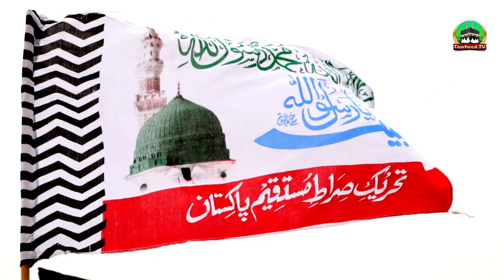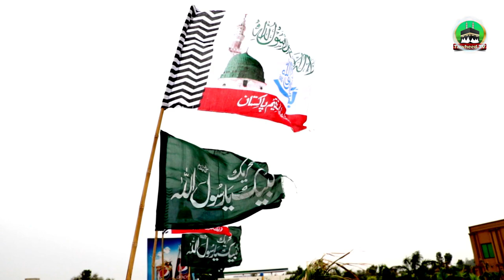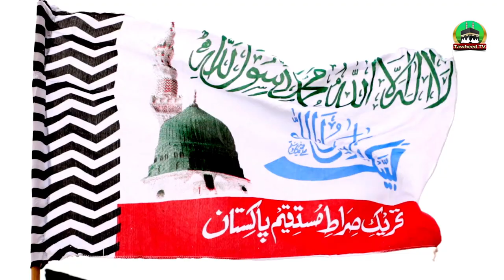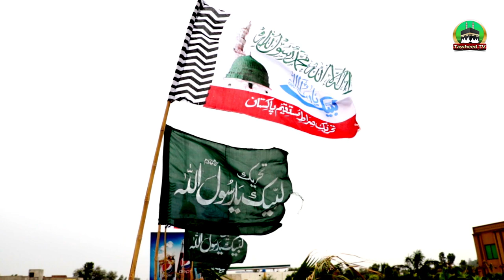Uras Mubarak Ghazi Aamir Chema Shaheed | Dr Ashraf Asif Jalali | Full Byan